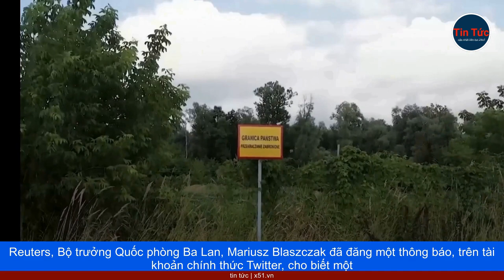BA LAN VỚI KẾ HOẠCH THÀNH LẬP CÁC TIỂU ĐOÀN ĐẶC CÔNG BẢO VỆ SƯỜN PHÍA ĐÔNG - TRƯỚC MẮT LÀ SUWALKI, K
Tiểu đoàn mới dự kiến ​​​​làm nhiệm vụ bảo vệ khoảng trống Suwalki, được đặt tên theo thị trấn Suwalki của Ba Lan, dài chưa tới 100km chạy dọc theo biên giới Ba Lan – Litva, nối vùng lãnh thổ hải ngoại Kalingingrad của Nga với Belarus.